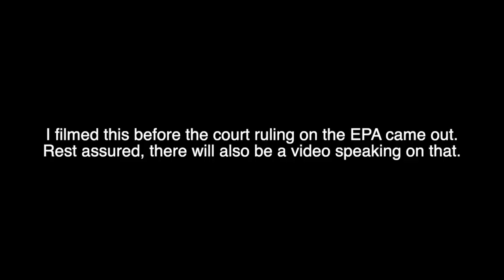when the world is falling apart, make art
i'd bet $10 the algorithm doesn't pick this one up :-)